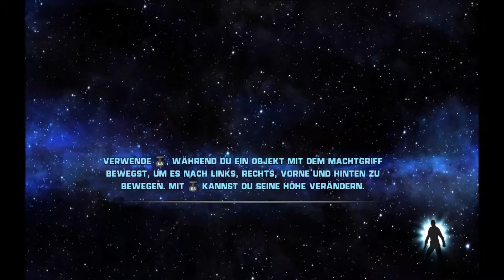Let's Play Star Wars The Force Unleashed ULTIMATE SITH EDITION [012] Der Große Plan